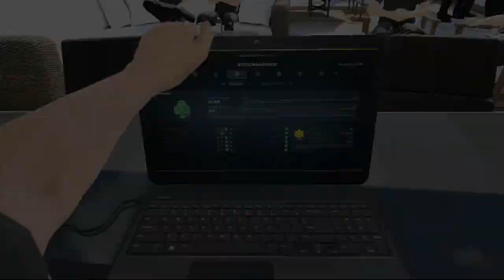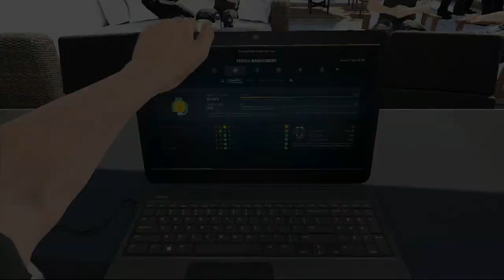F1 2018 PLANS AND I SPUN AROUT! | Flash F1 McLaren Career | F1 2017 Career Mode Monaco GP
Flash Sentry delves into the world of Formula 1 by going through F1 2017's career mode with McLaren-Honda, in the quest of becoming a Formula 1 World Champion with 100+ Ultimate AI!